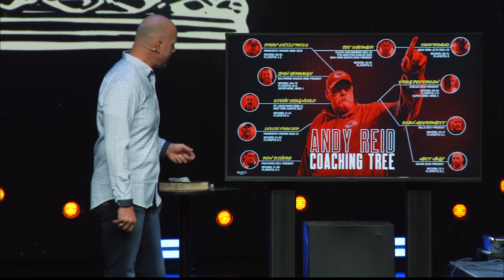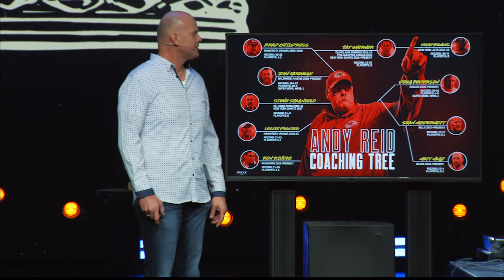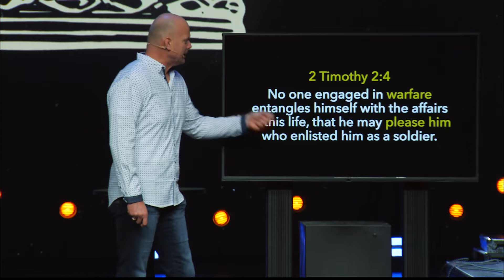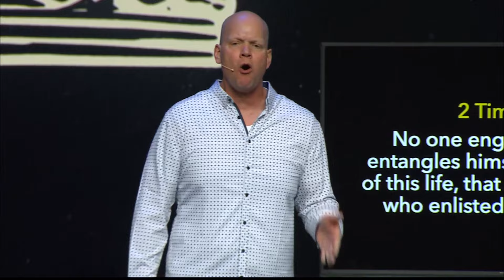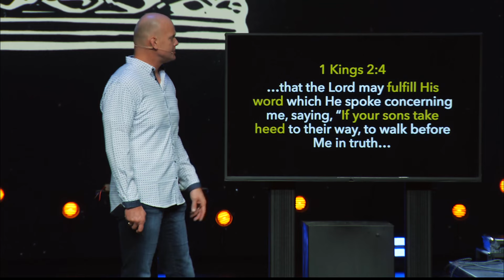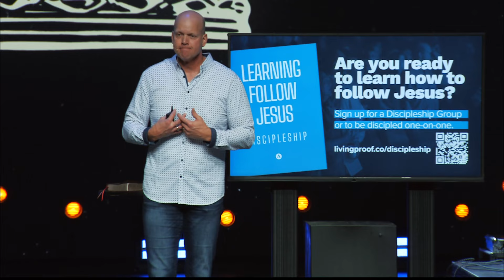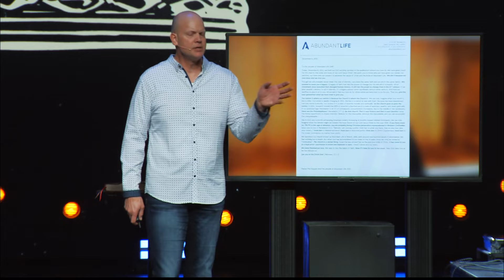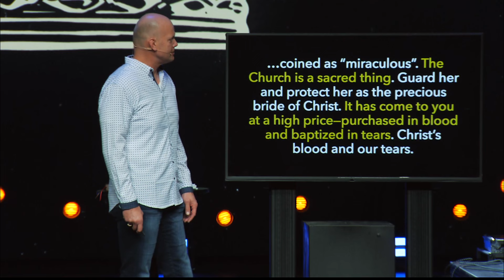The Heart of a King: Passing the Mantle of Leadership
Leadership Principle: The call of every leader is to prepare and pass the mantle of leadership to the next generation.

In 1 Kings chapter 2, David sets the example of leaving a legacy for the people behind him. To pass the mantle of leadership to the next generation, we must give them 3 things:

1. Spiritual tenacity.
Spiritual tenacity demands a warrior’s mentality – the opposite of spiritual apathy and passivity. When we fail to pass the mantle of leadership and spiritual tenacity on to the next generation, they start to walk in spiritual apathy.

2. Spiritual integrity.
Spiritual integrity means living obediently to the Word of God and the God of the Word. As we pass the mantle of leadership, we must teach the next generation that the blessing of God comes only through obedience to God.

3. Spiritual legacy.
Our legacy should be a family tree spiritually that stretches clear into eternity. We should all have a family tree spiritually that leads the next generation to the Lord Jesus!

Join Pastor Phil as he unpacks these 3 essential steps for passing the mantle of leadership to the next generation.